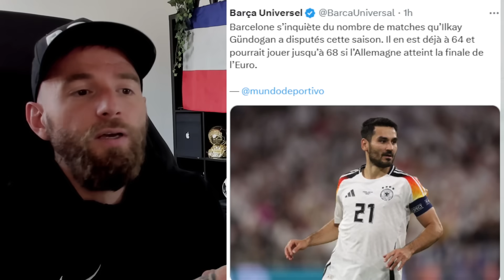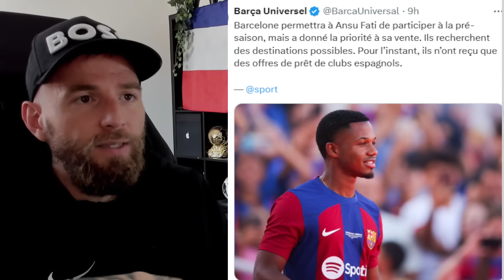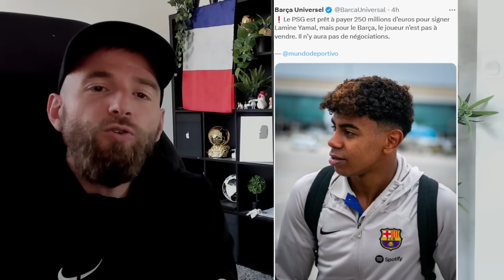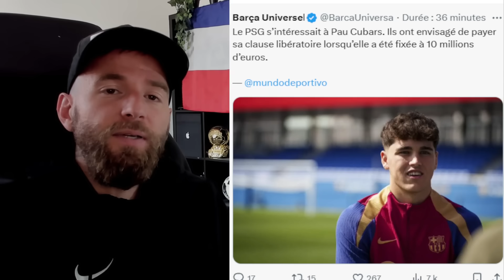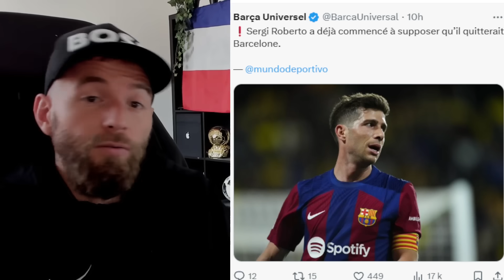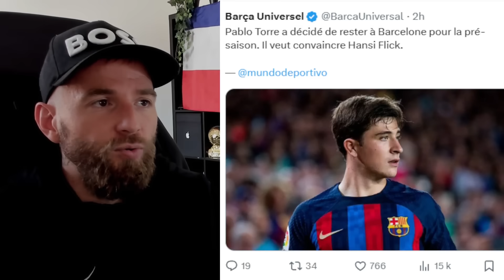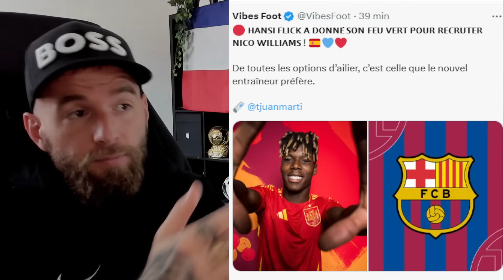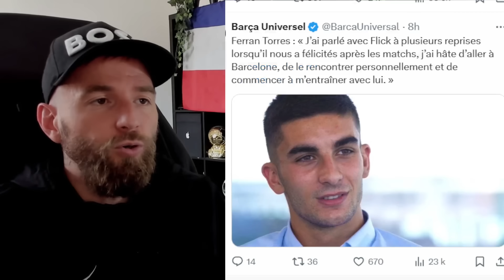HANSI FLICK A DONNÉ SON FEU VERT POUR RECRUTER NICO WILLIAMS / LAMINE YAMAL 250 MILLIONS D'EUROS